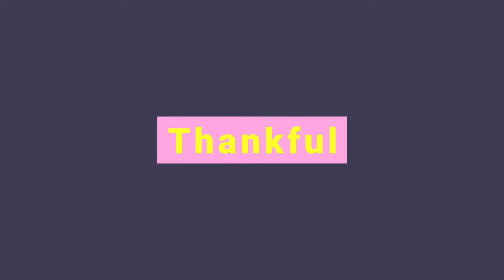Thankful for Art (TFA) - Hinewehi Mohi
Is music the art that connects your heart and soul? It is for award-winning singer/songwriter Hinewehi Mohi (Ngāti Kahungunu, Ngāi Tuhoe). Her waiata, ĀTA TŪ MAI is inspired by “the mōteatea/traditional songs of our ancestors and is a tribute to ours, Pukepuke Tangiora”.

Filmed before lockdown, Hinewehi’s music video reminds us that “even in these extraordinary times of physical distancing, music connects us to our tīpuna (ancestors), our whānau and friends.”

Ko te puoro te toi e hono nei tō ngākau ki tō whatumanawa? He pērā mō te kaiwaiata me te kaitito whiwhi taonga, mō Hinewehi Mohi (Nō Ngāti Kahungunu me Ngāti Tūhoe). He mea whakaawe tana waiata ko ĀTA TŪ MAI e "ngā mōteatea a ō tātou tūpuna, ā, he mihi ki tō mātou, ki a Pukepuke Tangiora".

He mea whakaahua i mua i te rāhui, ā, mā te ataata puoro a Hinewehi tātou e whakamahara "ahakoa i ēnei wā autaia nei o te tūraha i ētahi atu, mā te puoro tātou e tūhono ki ō tātou tīpuna, whānau, hoa anō hoki."